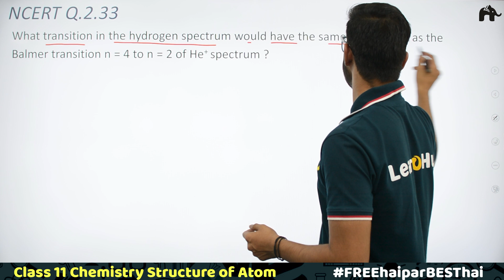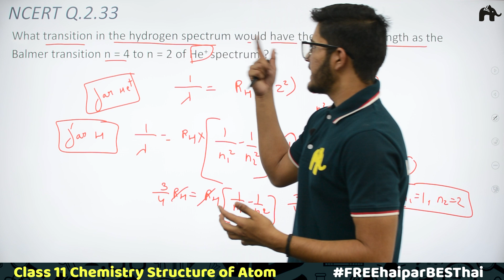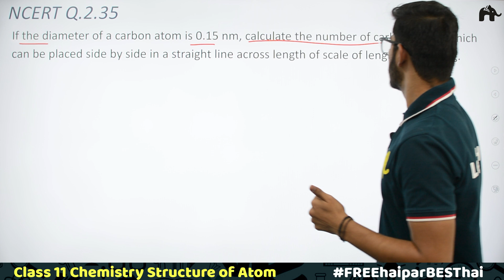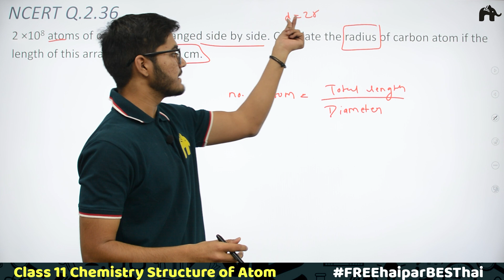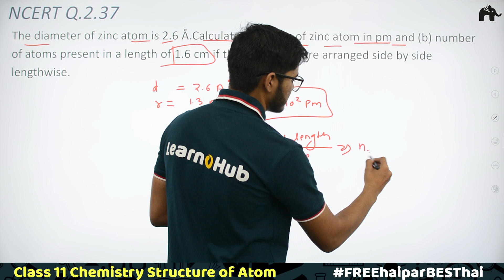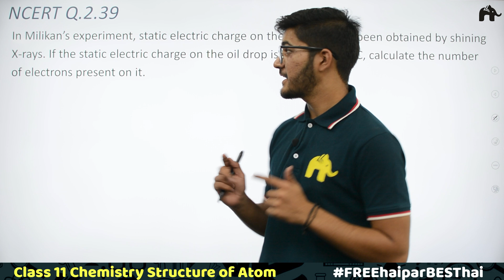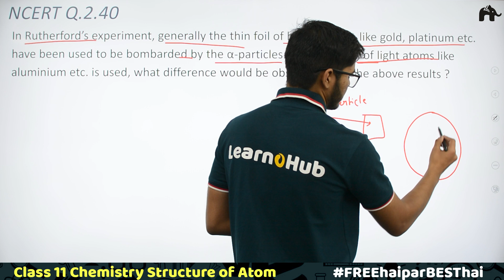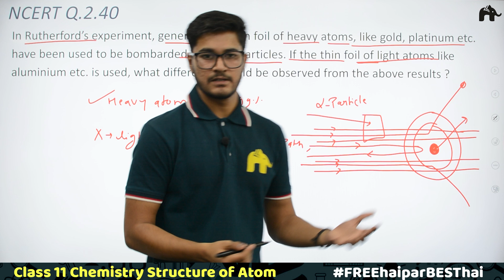Structure of Atom | Class 11 Chemistry | Chapter 2 | NCERT Solutions | Questions 2.33 to 2.40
Timestamps:
0:00 Introduction
0:46 NCERT Q.2.33
5:02 NCERT Q.2.34
7:11 NCERT Q.2.35
10:39 NCERT Q.2.36
13:39 NCERT Q.2.37
16:36 NCERT Q.2.38
19:04 NCERT Q.2.39
21:29 NCERT Q.2.40